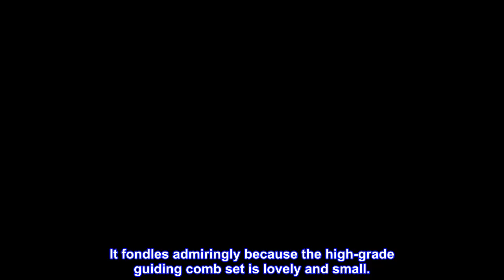Great product - Andis Master Series Premium Metal Hair Clipper Attachment Comb 7 Piece Set, Black,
Great product -  Andis Master Series Premium Metal Hair Clipper Attachment Comb 7 Piece Set, Black, 7 Count (Pack of

ADJUST CUTTING LENGTH: Adjusts the length of the cut to make the haircut simpler. Assist you in creating numerous hairstyles to satisfy your diverse needs.
SAFE MATERIAL: It is made of eco-friendly, non-toxic, and safe premium metal materials. It fondles admiringly because the high-grade guiding comb set is lovely and small.
EASY TO USE: Attach the comb to the base of the blade and pull up to secure, and is simple to use. Clean, hygienic, and easy to store. Useful and long-lasting.
STYLES: It can make many hairstyles such as caving, styling, and most types of hair arts. Allows you to cut hair to a consistent length with just one blade.
PRODUCT DETAILS: Andis Master Series Premium Metal Hair Clipper Attachment measures 6.97 x 6.61 x 1.5 inches and weighs 5.08 ounces, the longevity of the blade life can be extended by oiling it before every use.

Great for Andis Masters

These guards are great for my andis masters. They are good quality. I’ve used them a number of times and been Impressed. Great for barbering.